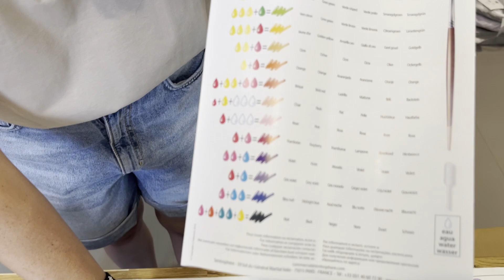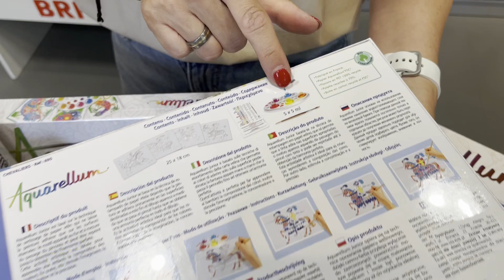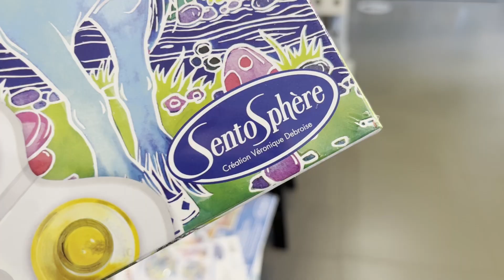Zestawy artystyczne dla dzieci Aquarellum – Jak to działa?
↓↓ Linki do produktów znajdziesz w dalszej części opisu ↓↓

Z zestawami Aquarellum od SentoSphere każdy może zostać artystą i malować bajecznie kolorowe obrazy! Dzięki temu, że elementy obrazków otoczone są lekko wypukłymi konturami, w czasie korowania dziecko nie wyjeżdża poza obrys. W miarę zamalowywania kolejnych części pojawiają się mikro motywy dekoracyjne. Ale to jeszcze nie koniec zabawy, bo zestawy Aquarellum uczą łączenia kolorów! W każdym zestawie oprócz obrazków i pojemniczków z farbami znajduje się pipeta oraz wzornik kolorystyczny. Za pomocą pipety można na palecie mieszać ze sobą farbki, tworząc tym samym nieskończenie wiele kolorów i odcieni. Obejrzyj film i zobacz, jaki obrazek powstał u nas.

ROZDZIAŁY:
00:00 - 01:25 Co to takiego Aquarellum?
01:26 - 04:01 Rodzaje zestawów
04:02 - 05:10 Co znajdziesz w zestawie?

KONIECZNIE SPRAWDŹ:
► Zapisz się do naszego newslettera i otrzymaj 5% zniżki na pierwsze zakupy!

Odwiedź nasz sklep stacjonarny w Warszawie Al. Niepodległości 19 lok. 4 Mokotów (okolice Metra Wilanowska)